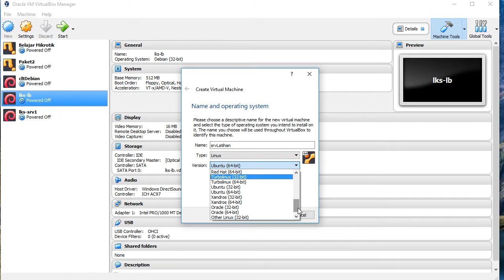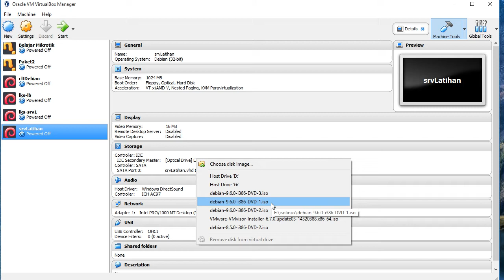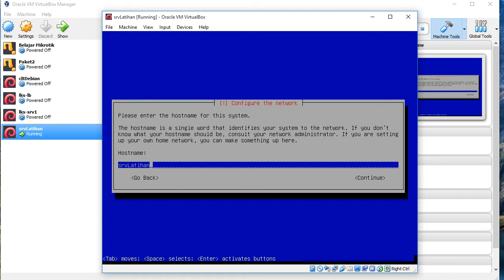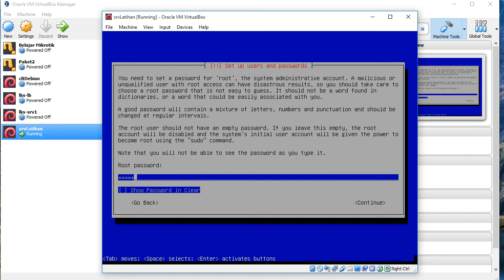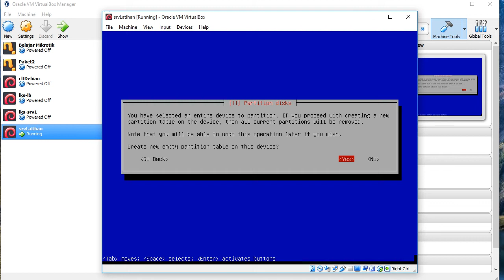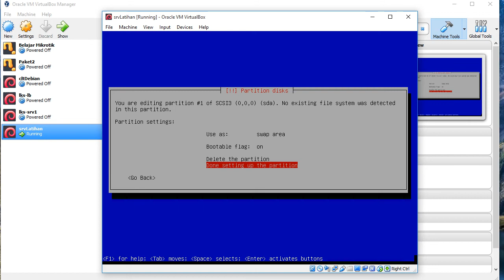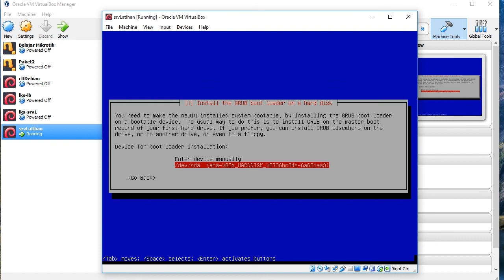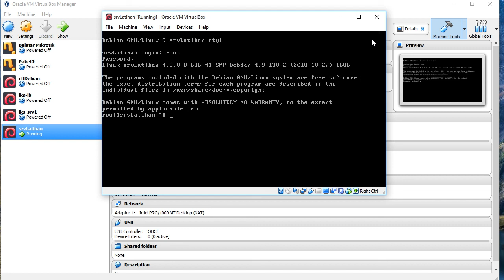Install Linux Debian 9.6.0 dengan VirtualBox - Pembahasan LKS ITNSA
Assalamualaikum, disini kita belajar cara menginstall Debian 9.6.0 untuk mode CLI.